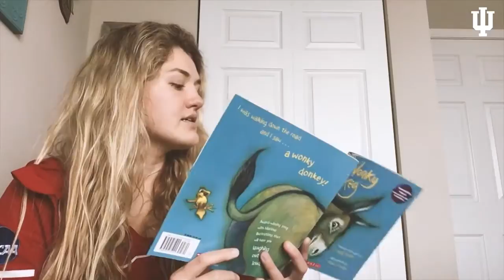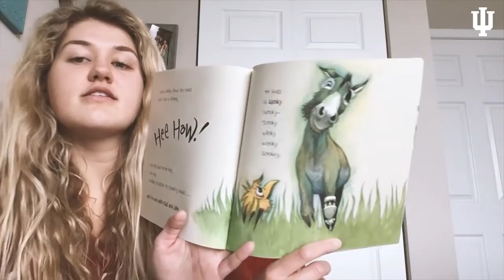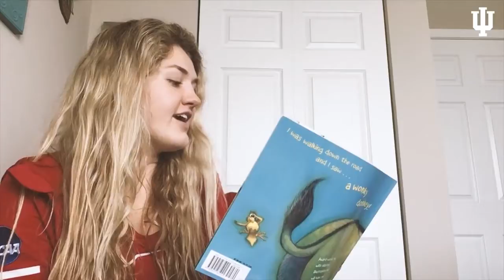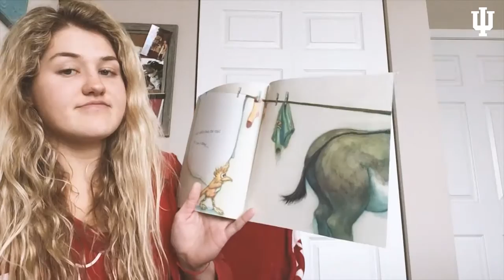Hoosier Readers: The Wonky Donkey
Read to you by Nicole Conway from Indiana Rowing.